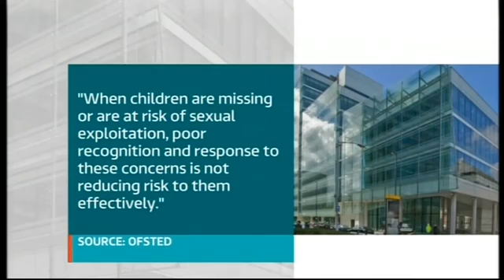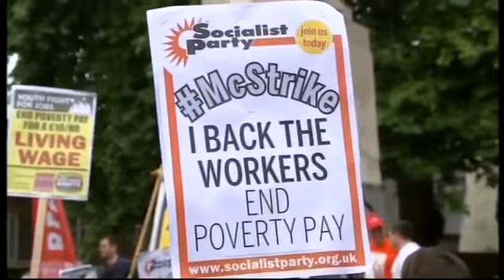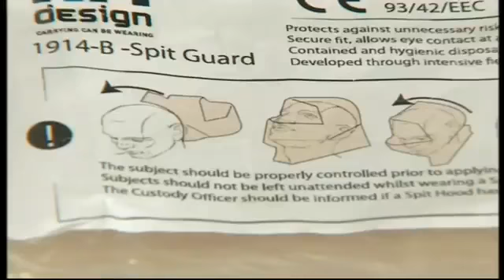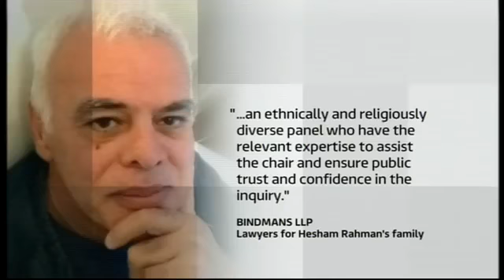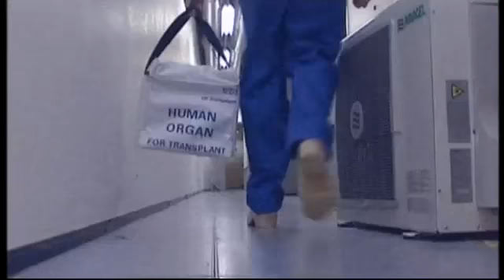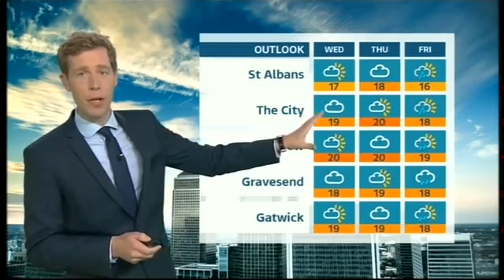ITV News London - (Main Programme) - 12th September 2018